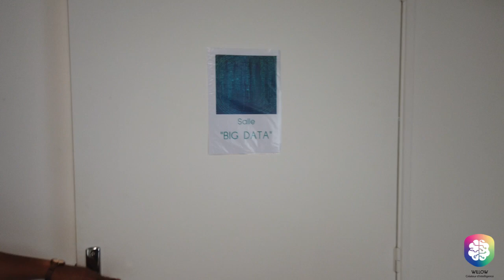Un café avec WILLOW - Notre environnement de travail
On vous invite à prendre un café avec nous et en apprendre plus sur notre entreprise. Mettez-vous à l'aise, discutons.
Dans cet épisode, Julien vous parle de notre environnement de travail.

WILLOW est un éditeur de logiciels de gestion commerciale basé à La Réunion. Forte de 17 ans d'expérience, notre entreprise accompagne chaque jour les entreprises locales (et d'ailleurs) dans leur développement. Notre équipe de 8 collaborateurs dynamique est animée des mêmes valeurs, au service des clients.